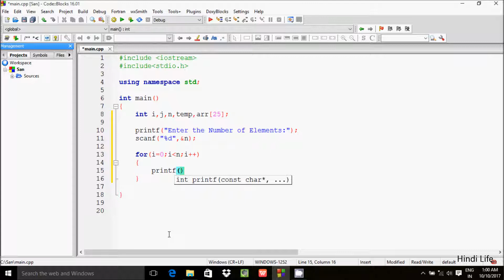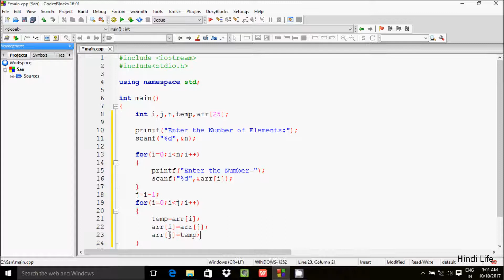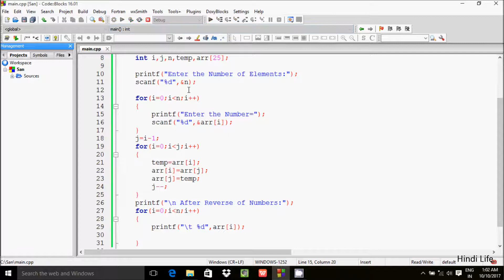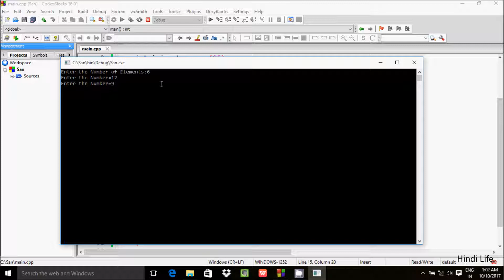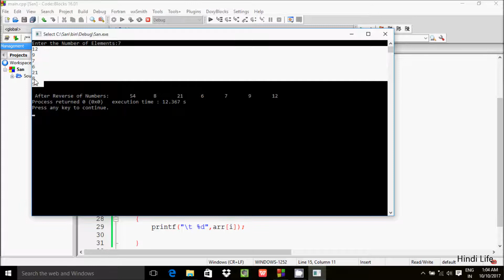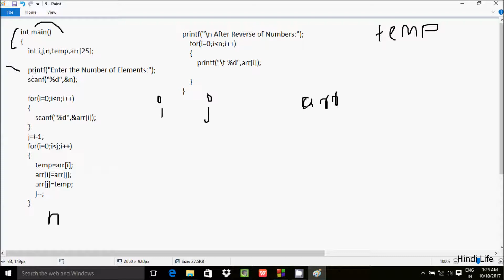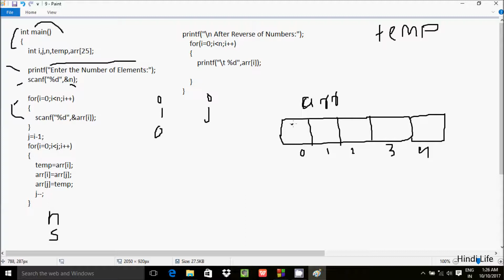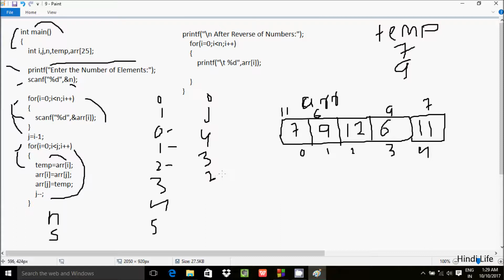C Program to Reverse an Array Explained in Hindi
c program to reverse an array using function
reverse array in c using for loop
c program to reverse an array without using another array
c program to reverse an array using for loop